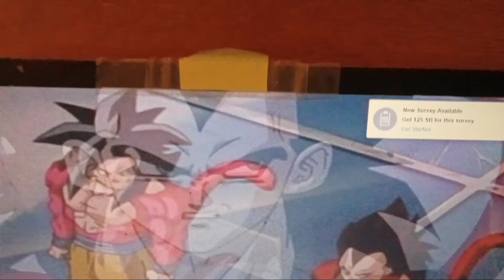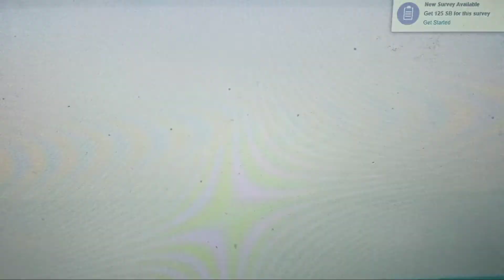dragon ball gt super saiyan 4 gogeta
dragon ball gt season 2 shadow dragons saga

episode 60 super saiyan 4 fusion

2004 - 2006